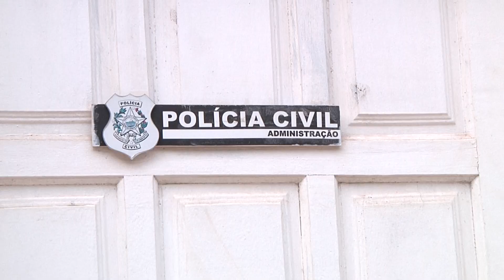CACHOEIRO: Polícia apreende grande quantidade de drogas durante operação.